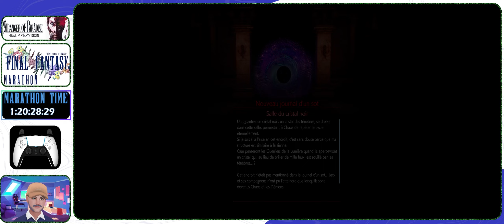Marathon Final Fantasy - Stranger of Paradise Final Fantasy Origine DLC Gilgamesh- Épisode 7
Bonjour à toi qui viens me soutenir dans ce Marathon Final Fantasy!
On se retrouve aujourd'hui pour le septième épisode du DLC Wanderer of the Rift du jeu Stranger of Paradise!

Ce jeu est sans pitié!

Voici l'épisode 7 sur Du DLC Gilgamesh sur Stranger of Paradise - Gilga devient trop fort!
Bon Visionnage!

Ce n'est pas loin de 27 Jeux Final Fantasy qui je m'engage en terminer en vidéo!
Voici la liste en progression :

1 - Stranger of Paradise - Final Fantasy Origine + DLC : 16 heures 30
2 - Final Fantasy I
3 - Final Fantasy II
4 - Final Fantasy III
5 - Final Fantasy IV
6 - Final Fantasy IV - The After Years
7 - Final Fantasy V
8 - Final Fantasy VI
9 - Final Fantasy VII - Crisis Core "Réunion"
10 - Final Fantasy VII - Remake
11 - Final Fantasy VII
12 - Final Fantasy VIII
13 - Final Fantasy IX
14 - Final Fantasy X
15 - Final Fantasy X-2
16 - Final Fantasy XII - The Zodiac Age
17 - Final Fantasy XIII
18 - Final Fantasy XIII-2
19 - Final Fantasy XIII - Lightning Returns
20 - Final Fantasy XV
21 - Final Fantasy Type-0
22 - Final Fantasy Tactis War of The Lion
23 - Final Fantasy Tactis Advance
24 - Final Fantasy Tactis A2
25 - Dissidia Final Fantasy
26 - Dissidia 012 Final Fantasy
27 - Final Fantasy Crystal Chronicles